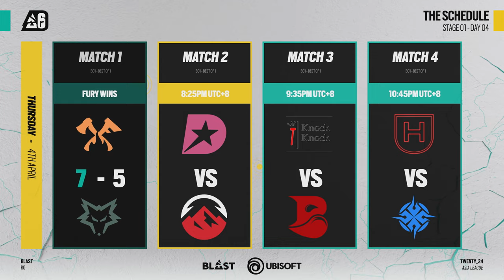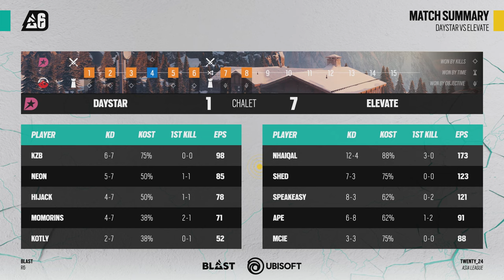Daystar vs Elevate // ASIA League Stage 1 - Day 4 // 2024